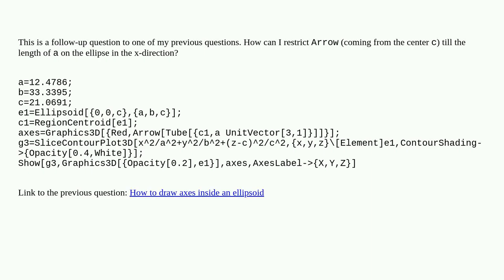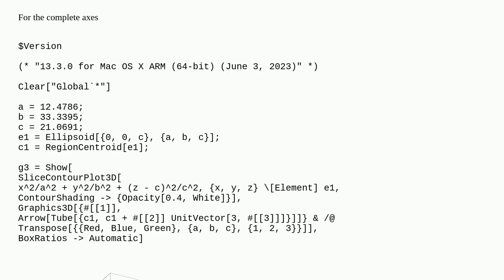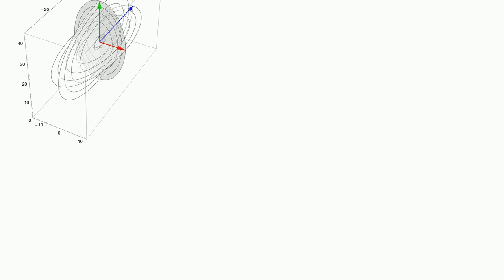Mathematica: How to draw an arrow upto to the length of the axis of an ellipsoid?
How to draw an arrow upto to the length of the axis of an ellipsoid?

A special thanks goes out to the community

  plotting